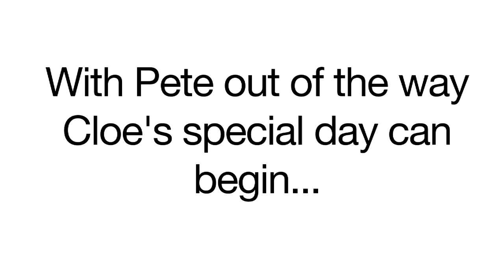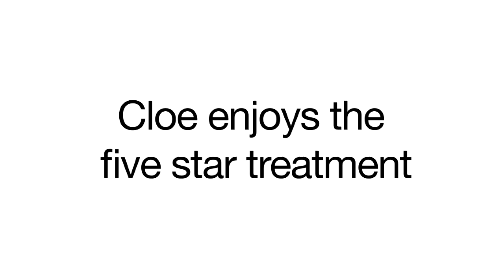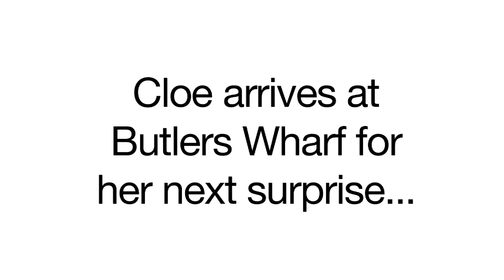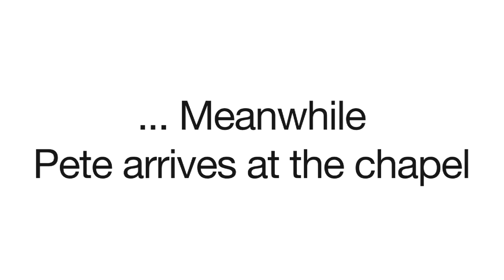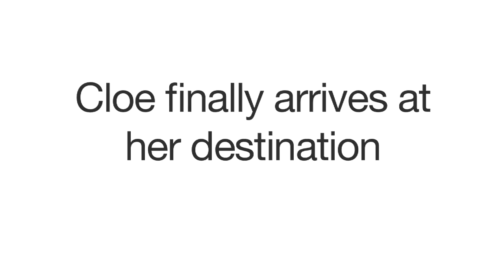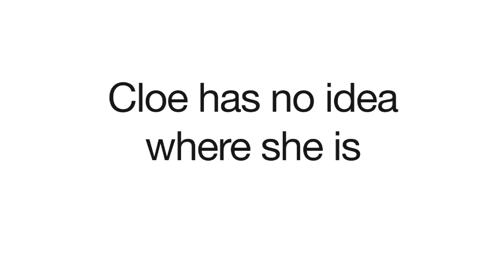A Love Actually Proposal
When Pete contacted me to help arrange his proposal to Cloe, he was adamant that he wanted it to be as special (And glamerous!) as possible.

Chloe loves the movie Love Actually.
This proposal was featured on Proposal Planner Tiffany Wright's TV show :The Proposers" where she was Founder and Director at the time. The show aired on Sky* in 2014.

Tiffany now runs award winning Romance Planning company where she plans proposals, dates, wedding anniversaries and all sorts of other romantic experiences! From romantic flashmob marriage proposals to personalised picnics.